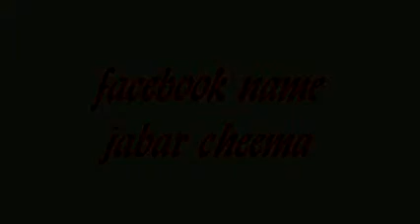main nai vaih karwna funny video.